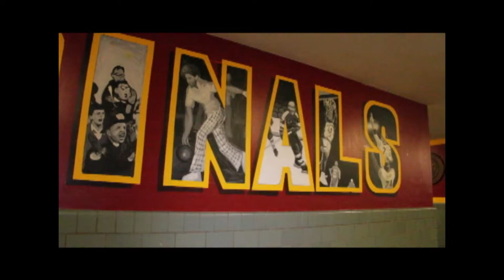SHAVAR NEWKIRK Signes with St JOSEPH'S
Take a look at the behind the scene of Shavar Newkirk signing to St. Joseph's. What a AWESOME day that was.There was a lot of love in the building as well as press. Watch out Atlantic 10. Shavar Newkirk MADE IT!